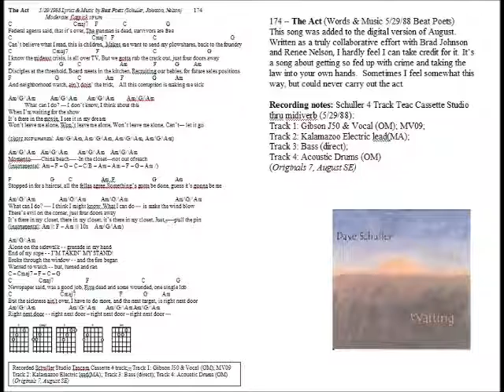174 The Act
174 – The Act (Words & Music 5/29/88 Beat Poets) – This song was added to the digital version of August.  Written as a truly collaborative effort with Brad Johnson and Renee Nelson, I hardly feel I can take credit for it. It’s a song about getting so fed up with crime and taking the law into your own hands.  Sometimes I feel somewhat this way, but could never carry out the act.
Recording notes: Schuller 4 Track Teac Cassette Studio thru midiverb (5/29/88):
Track 1: Gibson J50 & Vocal (OM); MV09; Track 2: Kalamazoo Electric lead(MA); Track 3: Bass (direct); Track 4: Acoustic Drums (OM) (Originals 7, August SE)